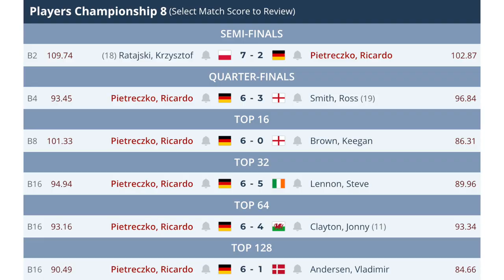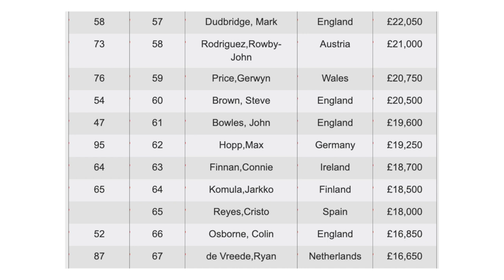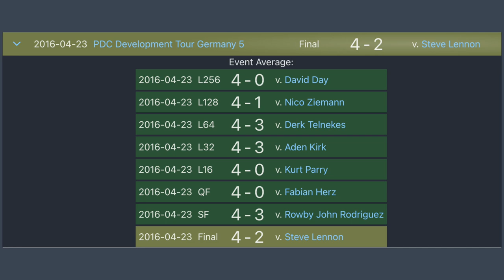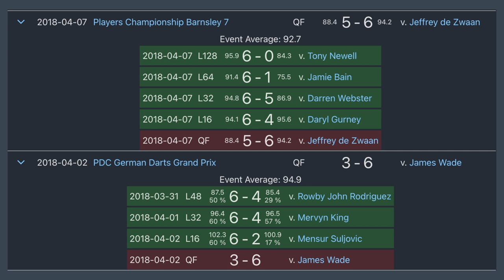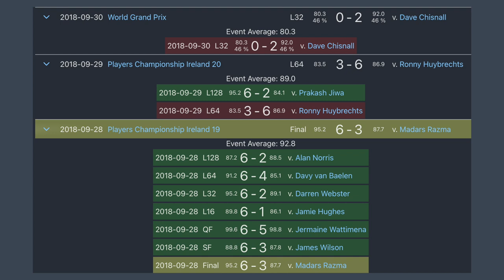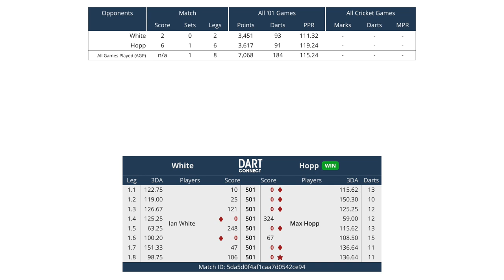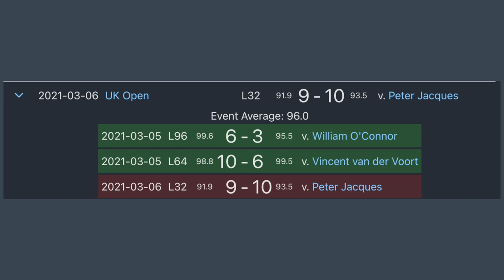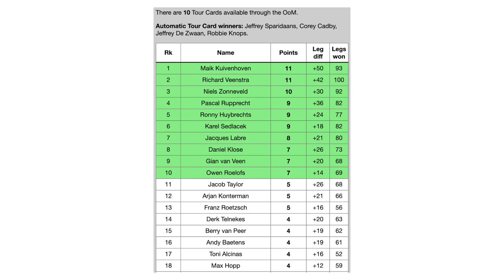WTF Happened To Max Hopp?